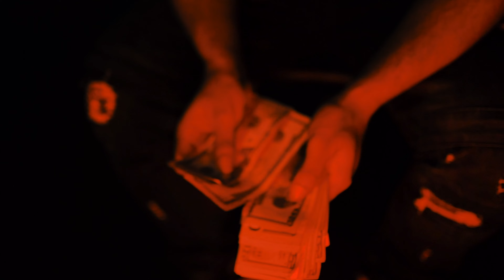Lito - For The Gang | shot